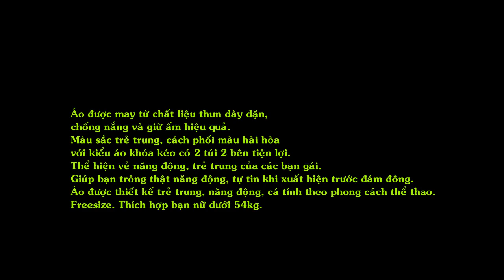Áo Khoác Nữ Bóng Chày Thời Trang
Áo được thiết kế trẻ trung, năng động, cá tính theo phong cách thể thao thể hiện vẻ năng động, trẻ trung của các bạn gái
Áo được may từ chất liệu thun dày dặn, chống nắng và giữ ấm hiệu quả.
Màu sắc trẻ trung, cách phối màu hài hòa với kiểu áo khóa kéo có 2 túi 2 bên tiện lợi.
Thể hiện vẻ năng động, trẻ trung của các bạn gái.
Giúp bạn trông thật năng động, tự tin khi xuất hiện trước đám đông.
Áo được thiết kế trẻ trung, năng động, cá tính theo phong cách thể thao.
Freesize. Thích hợp bạn nữ dưới 54kg.